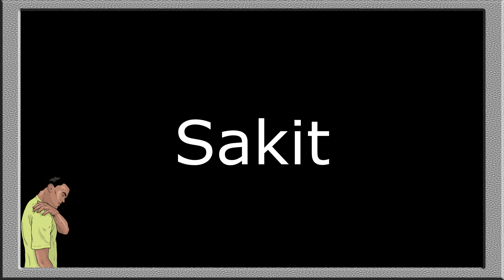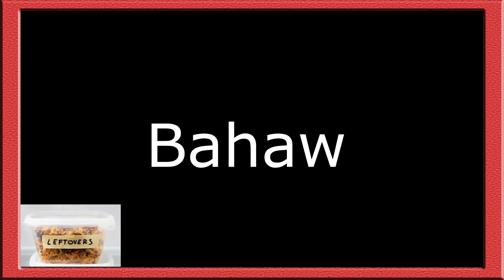15 Common Words Lesson #26 - Bisaya Lesson | English Ug Bisaya | Learn Bisaya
Keeping it Simple. Learn Key Words. No Intro, No Outro, No Music, No Interruptions. Just Easy Learning.